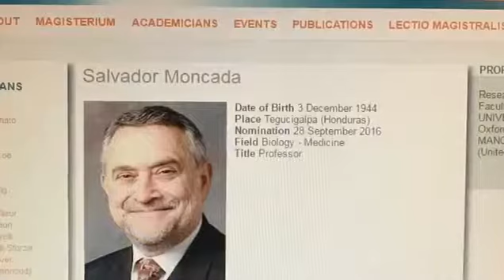Reportaje del Sir Salvador Moncada en él Vaticano